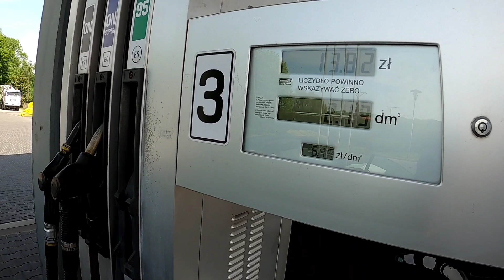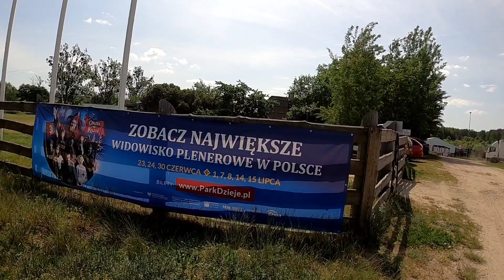Powitać po długiej przerwie ...